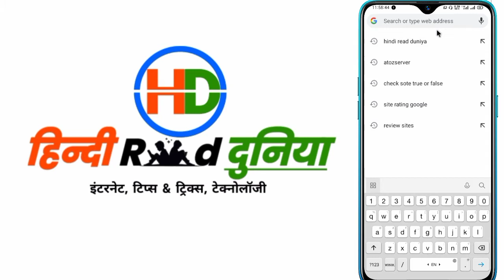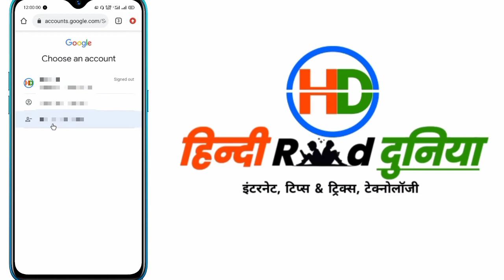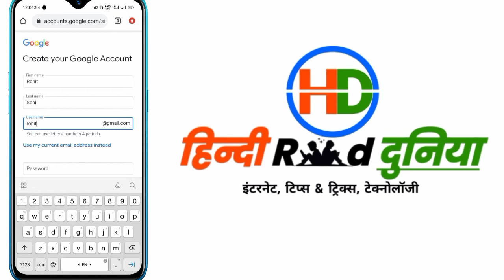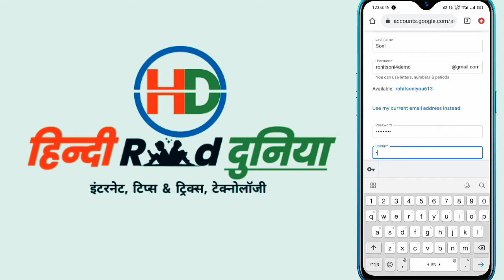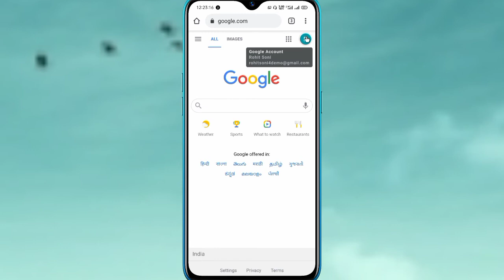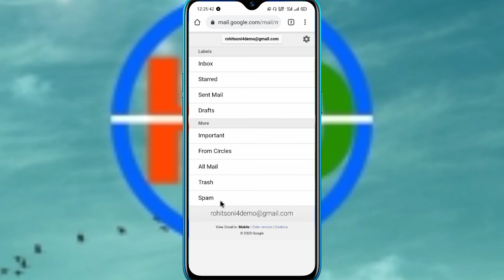Email id kaise banaye | Gmail id kaise banaye | How to make Email id | How to Create Email id 2024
जीमेल आईडी कैसे बनाते हैं पूरी जानकारी हिंदी में

 How to make gmail account in 2024